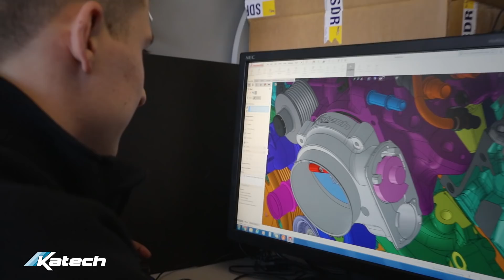Katech Powered Alternative-Fueled Engines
Katech is expanding its presence in alternative fuels with the development of a liquid propane GM LS-based engine for a mass transportation application.

The company is also poised to develop high-performing, durable engines using Liquid Propane Gas (LPG) and Compressed Natural Gas (CNG).